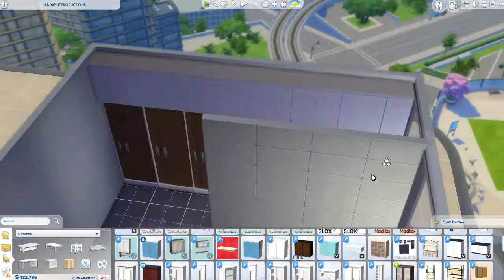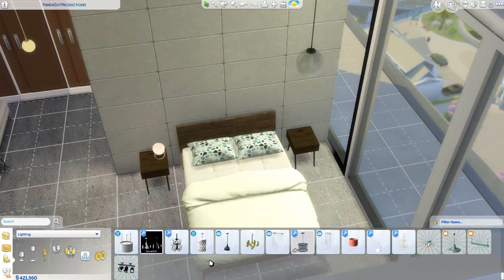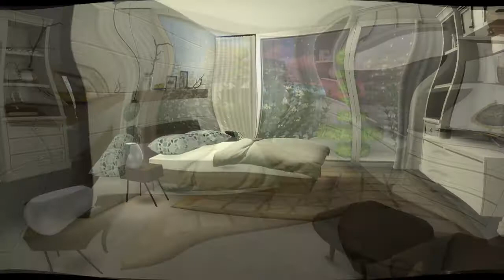The Sims 4 : Isaac : Download